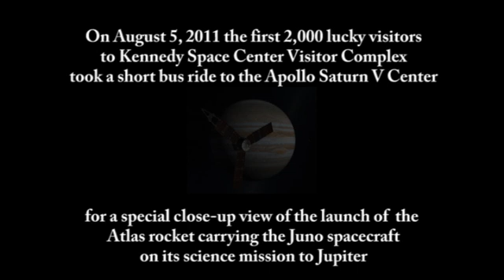Launch of the JUNO mission from Kennedy Space Center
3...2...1...Lift off! Guests cheered on August 5, 2011, to the sounds of a United Launch Alliance Atlas V launch for NASA's JUNO mission to the moon. Don't miss the next rocket launch! for details.